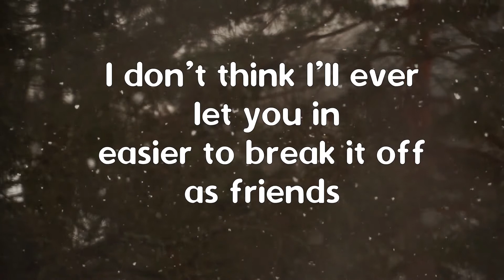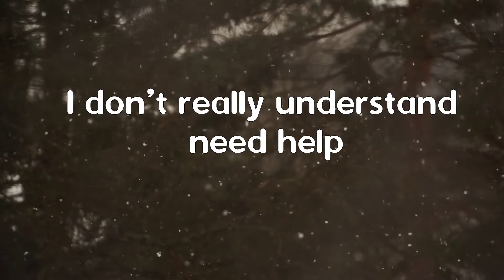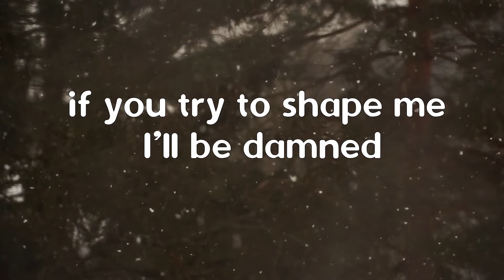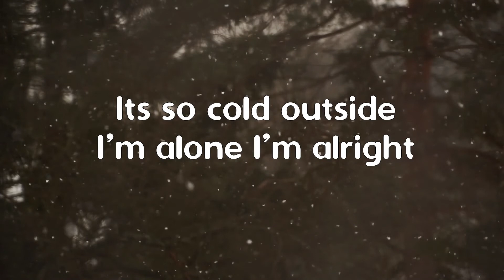NEFFEX - COLD - Lyrics (Trap, EDM, Rap, NCS, Hip Hop,Gaming Music, pop, wonder music, Indie, Rock)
a series  of NEFFEX electronic rap and trap music. It can be used for gaming music, indie rock music and hip hop music, NEFFEXmusic continues to give inpirational and motivational videos.

top and pop music 2020
Lyrics: